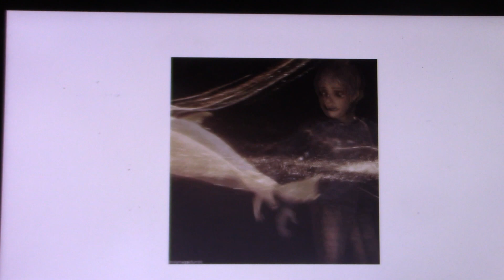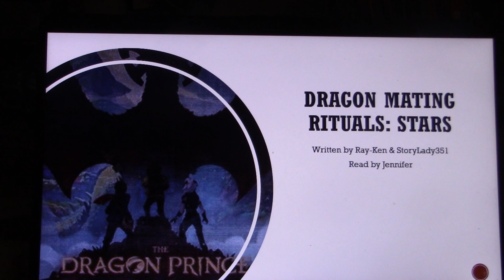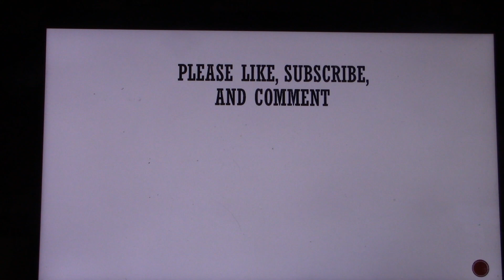Dragon Mating Rituals: Stars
This is a collection of extra writing & content for Breath of Hope